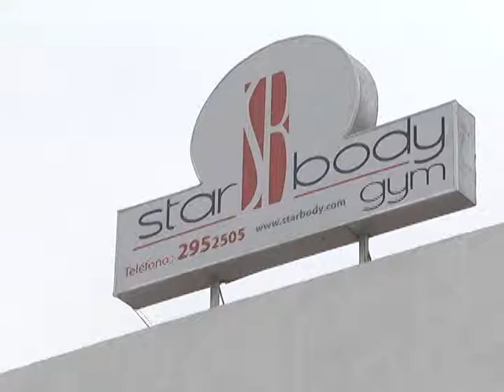STAR BODY GYM